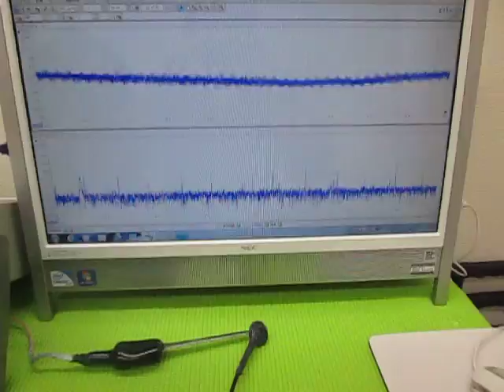超音波の発振制御 （超音波システム研究所 ultrasonic-labo）